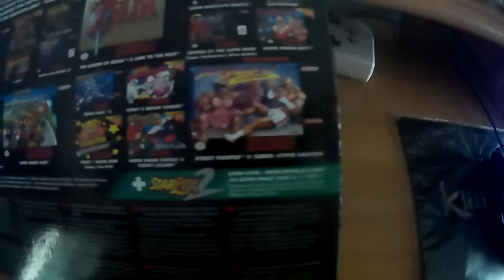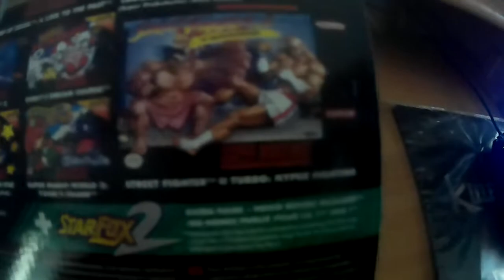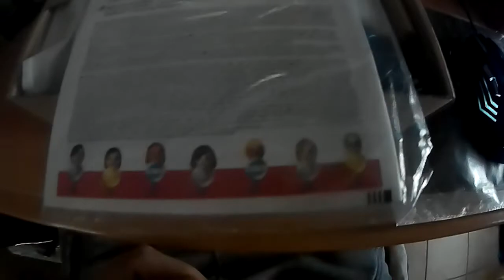UNBOXING SUPER NINTENDO CLASSIC MINI VS GAME BOY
GAM3RBAY ~ VIDEOGAME SYSTEM & TECH CULTURE ONLINE STORE 24H

GAM3RBAY ©